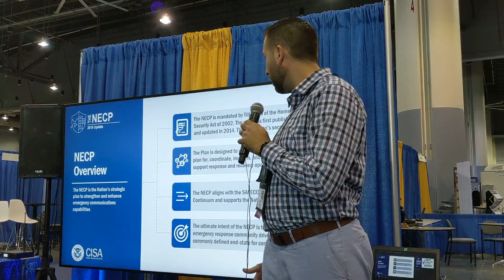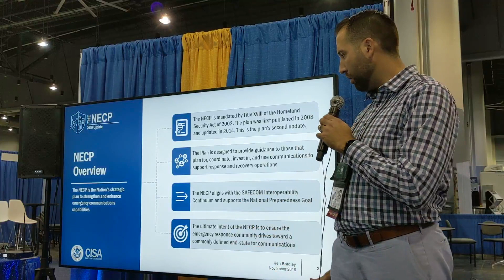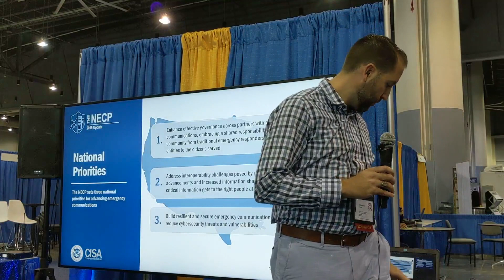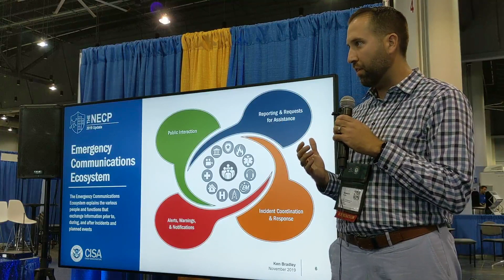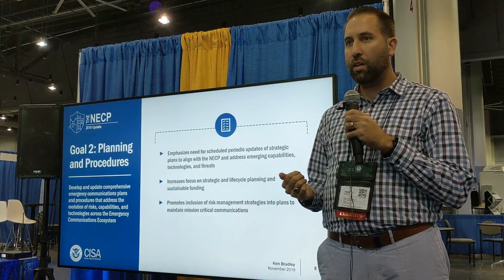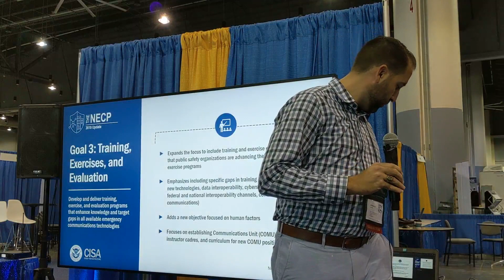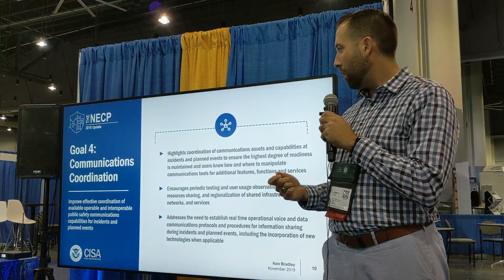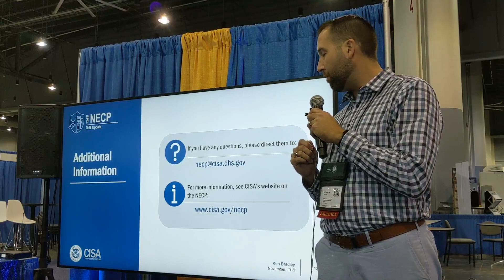National Emergency Communication Plan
This video is about National Emergency Communication Plan